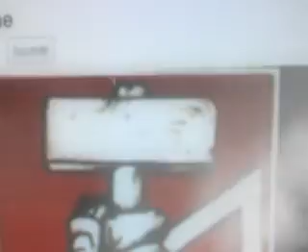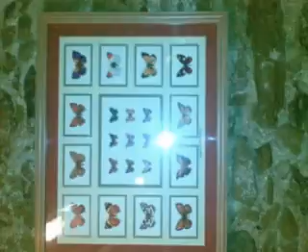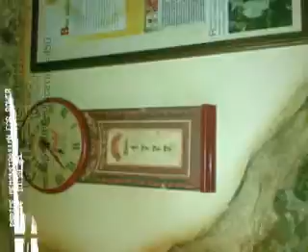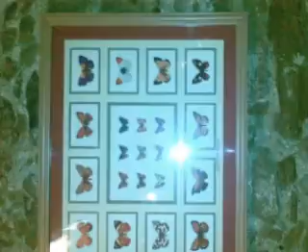il mio secondo muvee.mpg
arte foto/oggetti focus